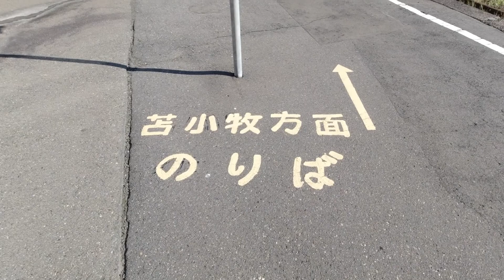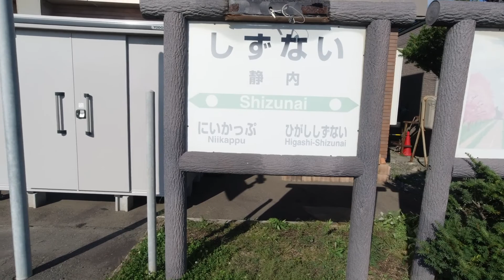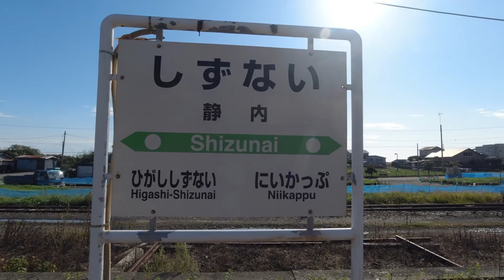【駅舎巡り】日高本線・静内駅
日高本線・静内（しずない）駅
所在地：北海道日高郡新ひだか町静内本町5丁目

災害により不通になっている日高本線の静内駅です。
旧静内町、現新ひだか町の代表駅となります。
新ひだか町は日高本線沿線最大の町で、国道沿いを中心に賑わっています。

駅員配置駅のため、ホームに出る際は入場券が必要です。
駅舎内にはみどりの窓口の他にも売店や駅そば屋もあり、なかなか活気があります。
ホームは2面2線の状態で、島式ホームの1線は撤去されています。

日高本線の拠点駅ということで構内はとても広いのですが、廃線後にどのようになるのか気になるところです。